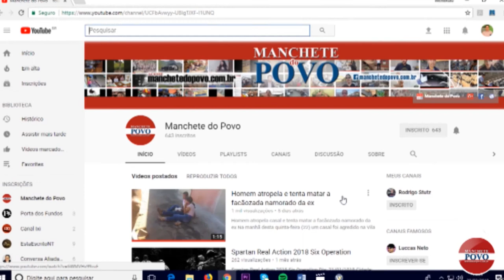Sindicato garante que saúde e segurança pública não será afetada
O presidente do Sindicato dos Caminhoneiros da região metropolitana de Londrina, Carlos Della Rosa, garante que não irá faltar combustível para ambulâncias, polícia e bombeiros, assim como todas as cargas com insumos destinados a hospitais e farmácias estão sendo liberadas